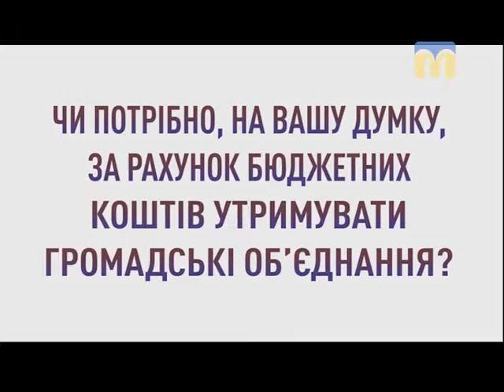Громада каже. Березанський район, село Рибаківка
Чи потрібно  за рахунок бюджетних коштів утримувати громадські об’днання?